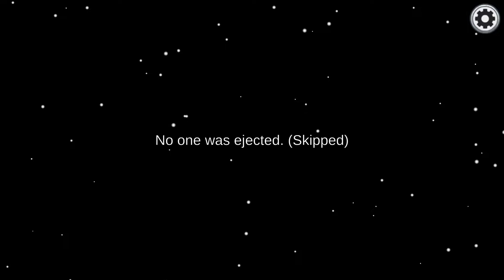THEY TRUSTED ME | Among Us Funny Moments! #1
In this video Me, Kayle, Jacob, Matthew and Elizabeth play Among Us and now we all have trust issues...

Yay- I love Among Us lol

My Discord Server! - Join The Pack!

Rode VideoMic GO | What I record video camera audio